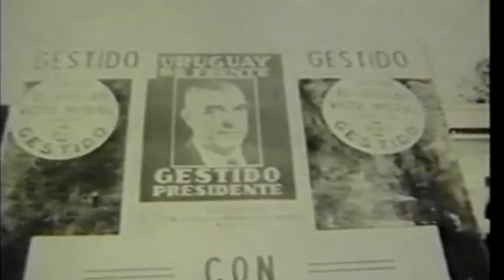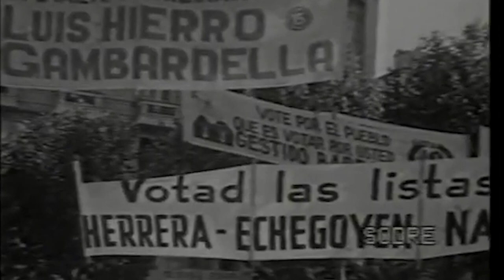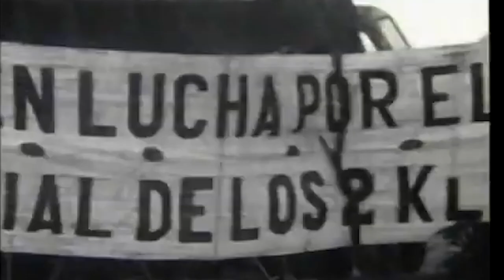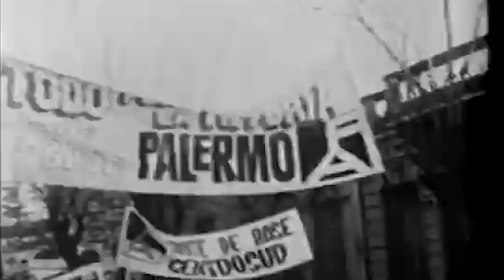César Escayola repasó los momentos previos al Golpe de Estado y cómo era la vida en Tacuarembó